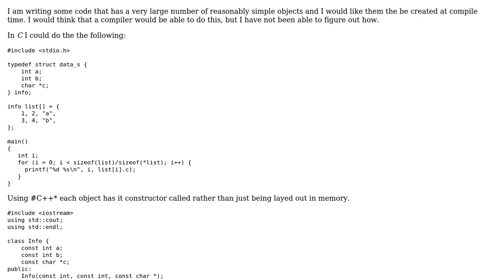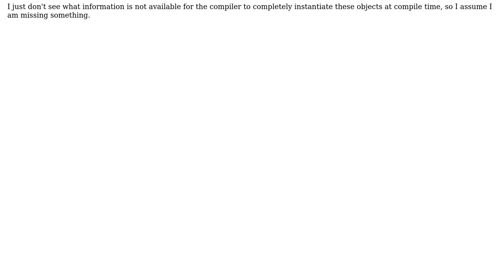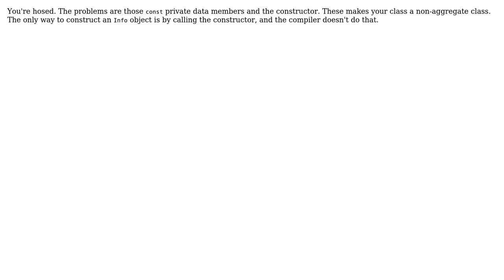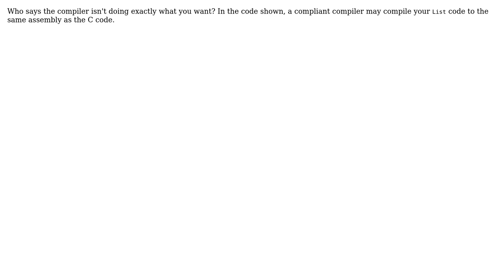Software Engineering: Can I get a C++ Compiler to instantiate objects at compile time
With thanks & praise to God, and with thanks to the many people who have made this project possible! | Content (except music & images) licensed under CC BY-SA | Music | Images & others | With thanks to user MSalters user han user gbjbaanb user gam3 user David Hammen user alvonellos and the Stack Exchange Network Trademarks are property of their respective owners. You are responsible for your own actions.